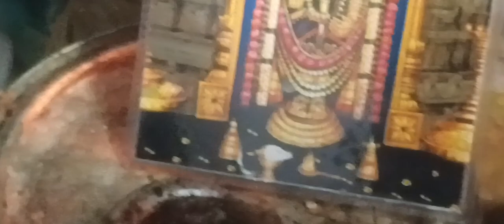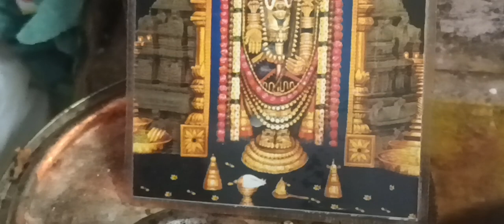Bhagavad-Gita chapter 1 , 37 - 38 వ శ్లోకంలు .